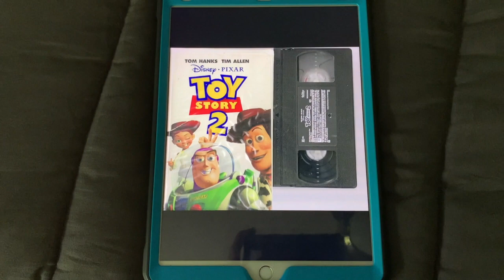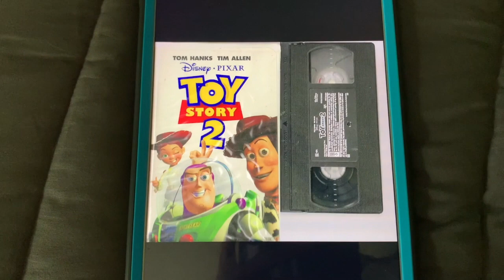Happy 20th Anniversary to Toy Story 2 on DVD and VHS!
On this day in 2000, Toy Story 2 was released on DVD and VHS. Happy 20th Anniversary!